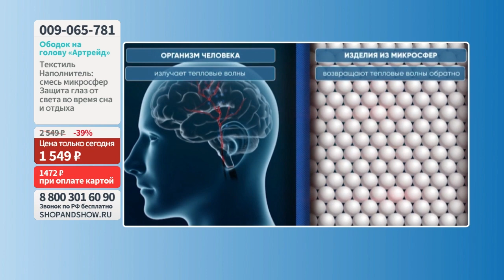Ободок на голову «Артрейд». «Shop and Show» (здоровье)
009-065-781 Ободок на голову «Артрейд»

Давайте дружить ;)